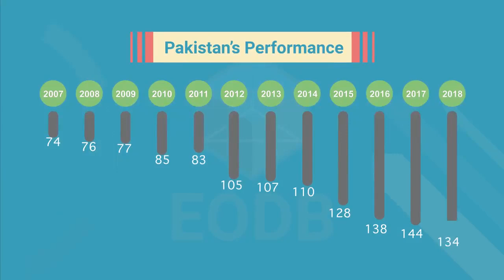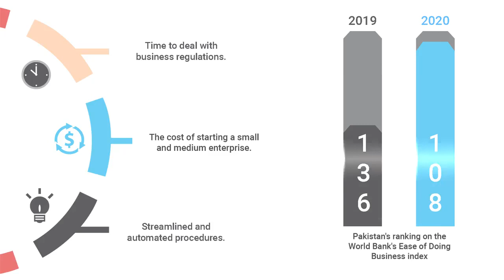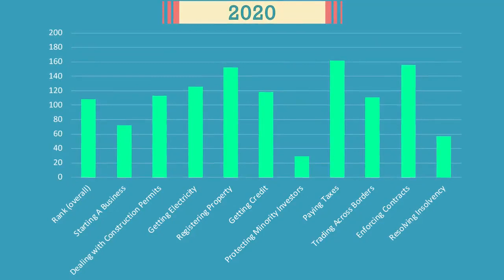Doing business and bringing investment to Pakistan is now easier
As a result of government's successful economic policies, Pakistan has risen as one of the top 10 reformers globally in EaseOfDoingBusiness this year, jumping 28 places to 108 in the DoingBusiness2020 rankings.
Doing business and bringing investement to Pakistan is now easier than ever .